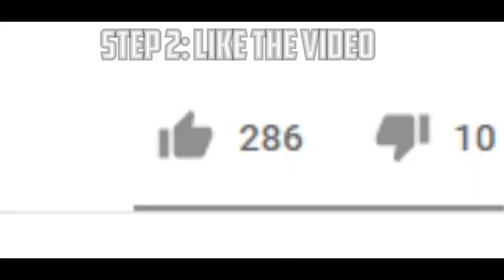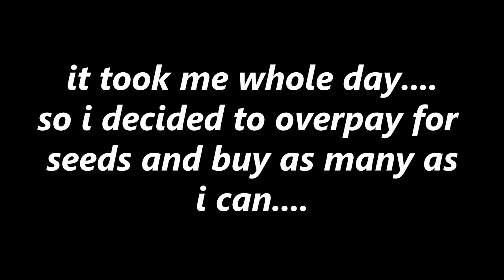MAKING TONS GROWSABER TREES🤑 *Lucky?* - Growtopia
⭐️Can We Hit 400👍🏻 & 300💬?